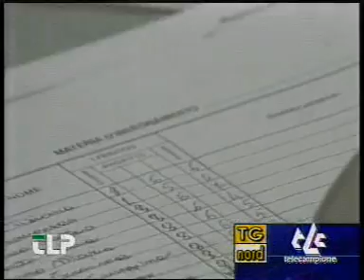Riforme Scuola - Punto politico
Punto politico del TGNord di Telepadania sulla riforma scolastica.